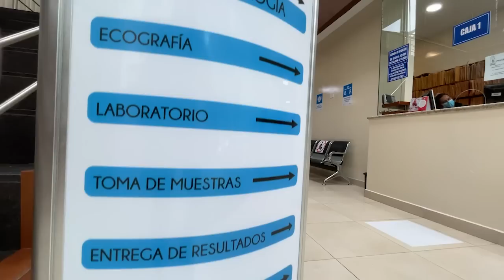¡GOBIERNO DE LASSO PREFIRIÓ PACTAR Y NO GOBERNAR!